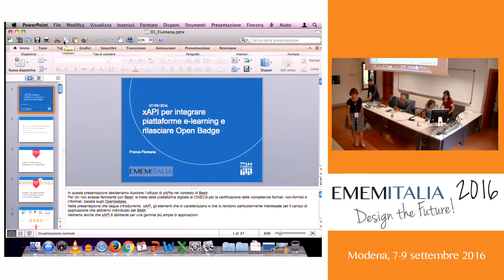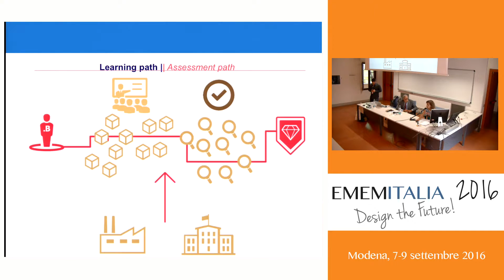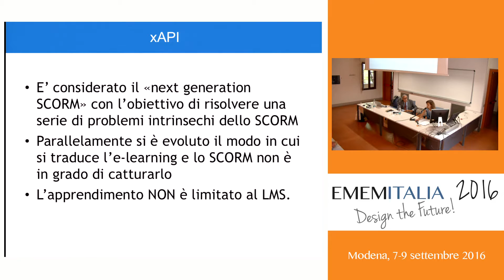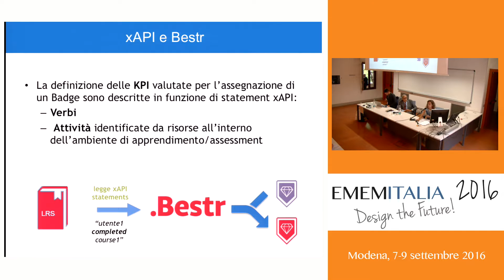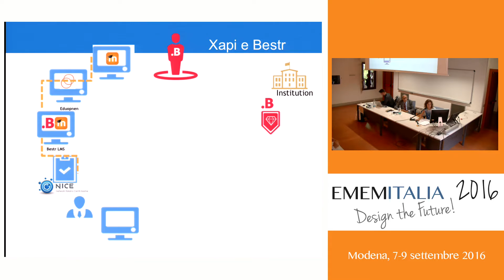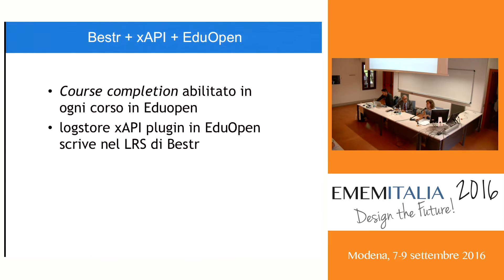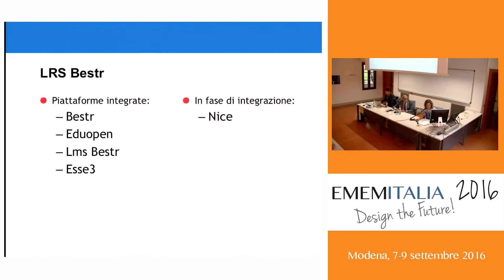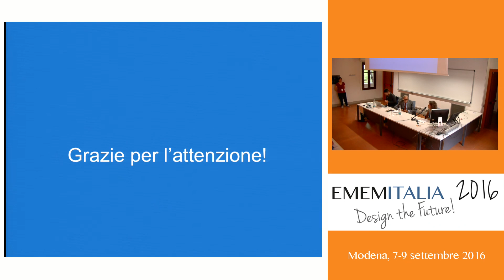01. Franca Fiumana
EMEMITALIA2016

SES/B4: Contributi scientifici
07 settembre 2016
Presidente: Luigi Colazzo